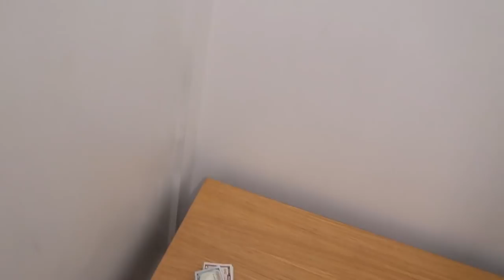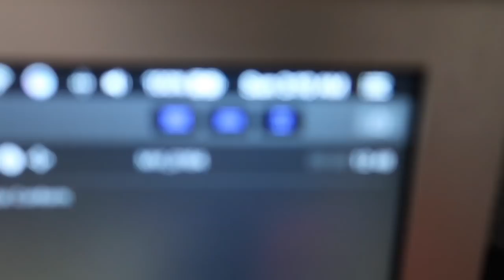😱BACK TO SCHOOL SHOPPING SPREE🔥!! Ft. ForeiignBoii